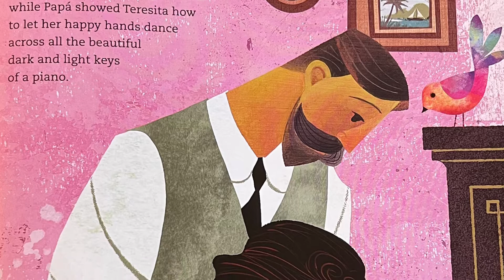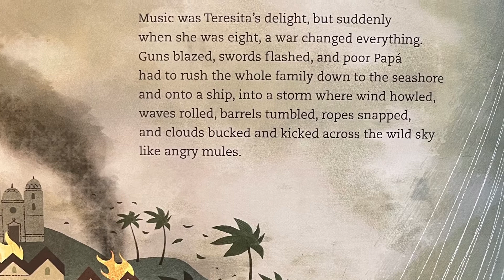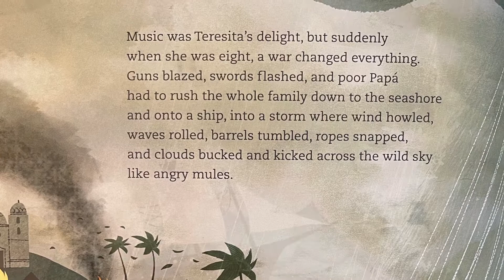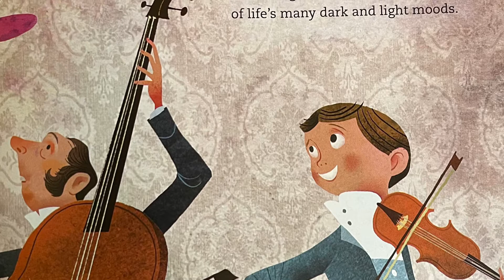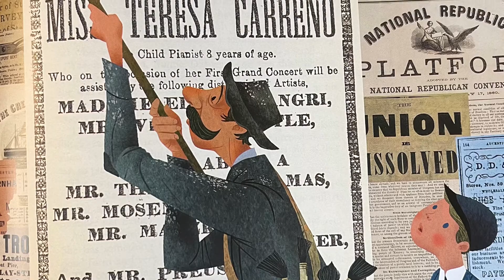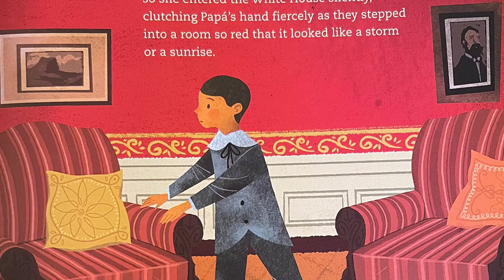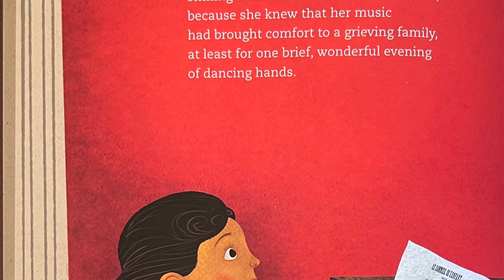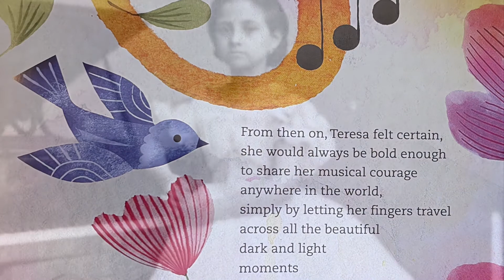Dancing Hands: How Teresa Carreno Played the Piano for President Abraham Lincoln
Enjoy this delightful story about a girl named Teresa Carreno who played the piano for President Abe Lincoln at the White House. An intriguing story of how a young girl realized her dream.